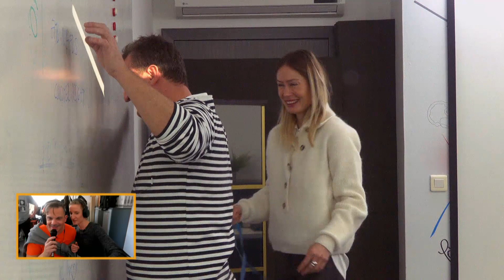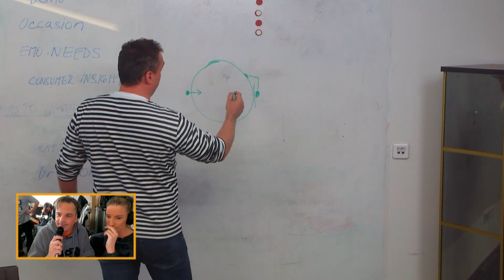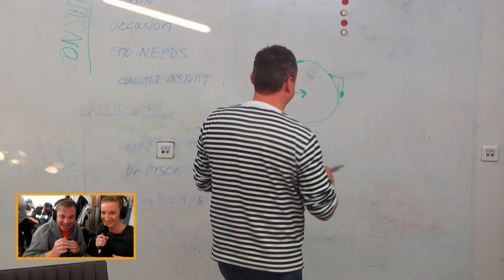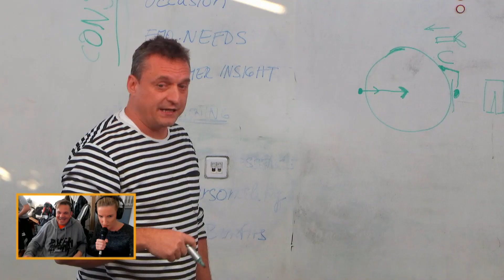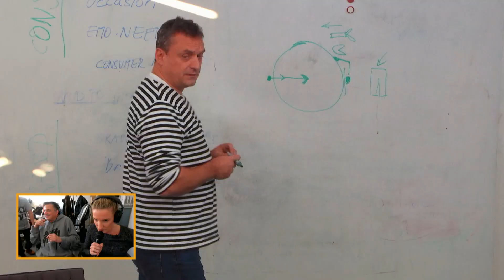Uško - Marcel Forgáč | 2 na 1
Vo stvrtej časti novej série 2 na 1 si vystrelili Dano Dangl s Adelou z Marcela Forgáča a dostali ho do veľmi vtipných situáci.